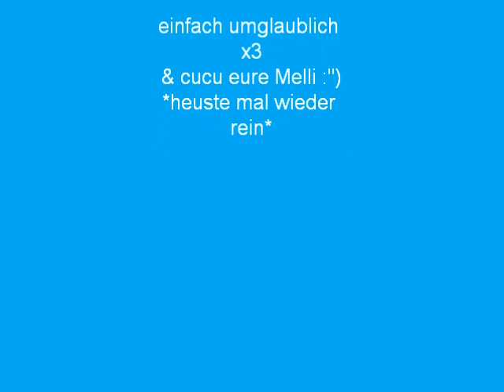Thomas Karaoglan Monsta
Thomas Karaoglan ( 16 ) ist erst 1.60 m groß aber hat eine 2m große fres*e , der kleine checker hatt uns mit den song M0NSTAA ins staunen versetzt xD  / viel spass & abonnieren nicht vergessen ;)